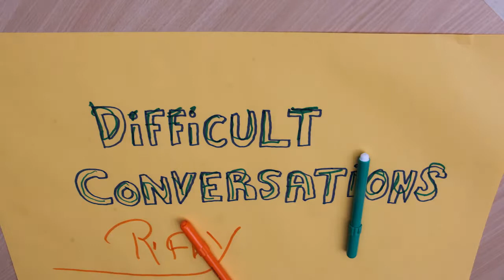Difficult Conversations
This video was produced by Duckie and is part of a series of videos that have been used in training for hostel staff around supporting residents with advanced ill health.

This was part of a research project led by Dr Caroline Shulman and Dr Briony Hudson at Pathway and the Marie Curie Palliative Care Research Department, UCL